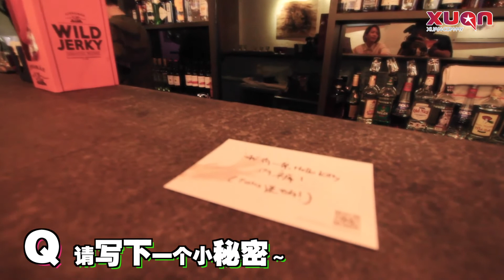邓养天 @ XUAN 30快问快答！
邓养天刚刚发行新专辑《潜意识》，目前在香港生活的他私底下又过得如何呢？30条Q&A，揭秘Issac的生活大小事！